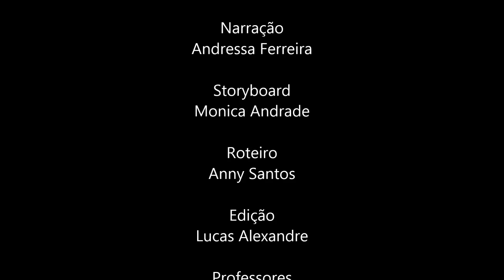Vídeo Minuto E.E. Epitácio Pessoa 2014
Vídeo de no máximo 1 minuto baseado em uma obra literária
2ºB